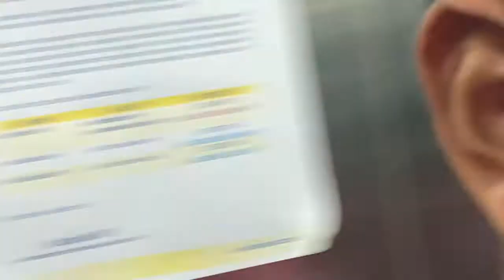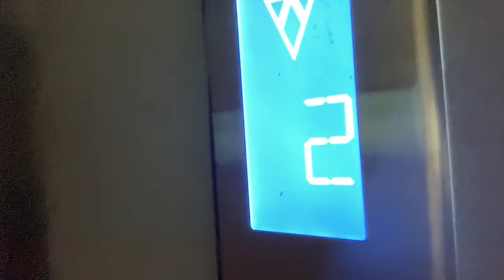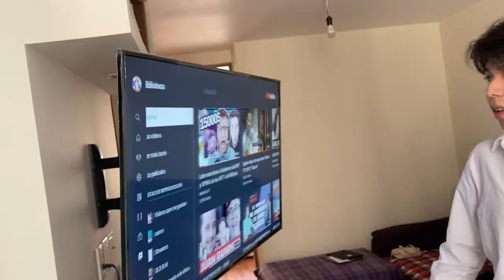MASTERCHEF SIN PRESUPUESTO PIZZA CASERA - COCINANDO CON LANDA Y MARCELO (emixaño)🔥🥵🥵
SI LEÉS LA DESCRIPCIÓN TU MAMÁ VIVIRÁ 100 AÑOS MÁS

Gracias por ver, me gustó mucho el resultado del video y además grabarlo, te dejo las redes de mi pana Emixaño y las mías por si gustas darte una checada anal, te quiero y disfruta el video PERRRRROOOOOO

Z
Z
Z

Z
Z
Z
Z
Z
Z
Z
Z

Z
Z
Z
Z
Z
Z
Z

Z
Z
Z
Z
Z
Z
Z
Z
Z

Xd

Z
Z
Z
Z
Z
Z
Z
Z

Z
Z
Xd

Z
Z